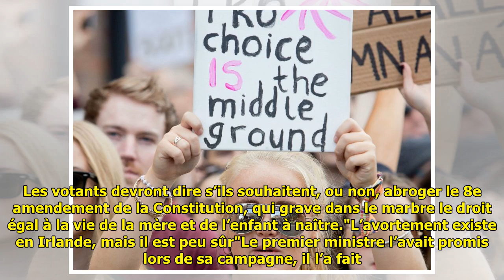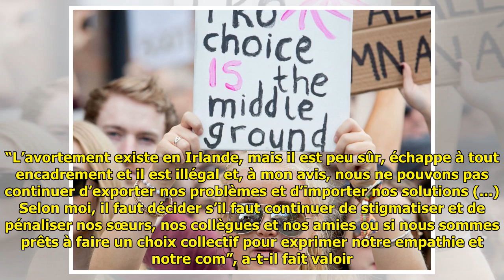Avortement : Les Irlandaises se prononceront dans un référendum historique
Avortement : Les Irlandaises se prononceront dans un référendum historiqueEn mai prochain, les Irlandaises vont (enfin!) pouvoir s'exprimer sur le droit à l'avortement. C’est une première historique. ... ...